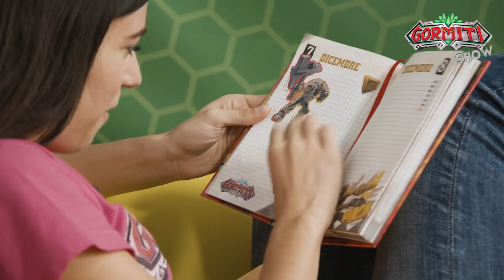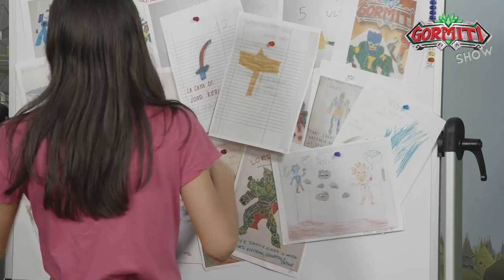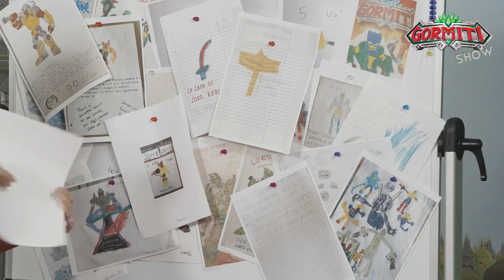Gormiti Show | Episodio 17.2 – Giochi in scatola dei Gormiti e truccabimbi di Lord Titano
Ciao amici, eccoci con la seconda parte dell’episodio del Gormiti Show! 💚 Avete visto l’unboxing della Mystery Box nella prima parte? Se l’avete perso riguardate qui la prima parte ➡️
L’episodio si apre con la sfida collezionabili! Chi vincerà tra Jonny e Giada questa volta? 😂
Dopo la sfida, come promesso nello scorso episodio, Jonny trucca Giada da Lord Titano. Il video tutorial integrale verrà caricato sul canale YouTube dei Gormiti molto presto! 😍🤩

Come sempre, le sorprese al Gormiti Show non finiscono mai! Nel numero del Gormiti Magazine di questo mese ci sarà una sorpresa… a quattro zampe 🐾 Jonny e Giada vi presentano Bandito 🤩

Sul set sono arrivati tantissimi giochi dei Gormiti: flipper, puzzle, memory 😍🤩 Jonny e Giada si sfidano prima a puzzle e poi a memory. Giada sarà più fortunata in questi giochi? In palio ci sono gli ovetti dei Gormiti!!! 😋

Prima di salutarvi è il momento di mostrare i tantissimi disegni che sono arrivati! Per l’occasione in studio c’è un altro ospite speciale: Bianca, l’illustratrice della produzione. Siete curiosi di scoprire gli sketch che ha preparato? 🤩💚

Per mandare disegni, foto, video della babydance o dediche ➡️ gormitishow.gormiti.com

Vi aspettiamo il 06 dicembre conla prima parte dell’episodio natalizio, non mancate!
Lasciate tanti commenti e continuate a seguirci sui nostri canali social! 💚
Ciaoooo! 👋👋👋